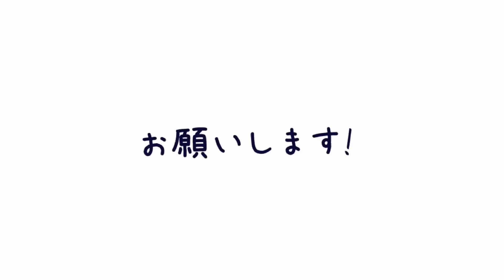キッズ屋台村「しゃてき」景品全部落とすと！？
○チャンネルさんがやっていたネタ